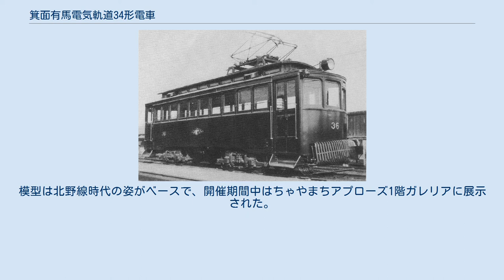箕面有馬電気軌道34形電車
箕面有馬電気軌道34形電車（みのおありまでんききどう34がたでんしゃ）は、阪急電鉄の前身である箕面有馬電気軌道が、箕面線用に南海鉄道軌道線から譲受した、木造車体の電車である。
本形式は1945年及び1949年に当時同一会社であった元京阪電気鉄道の大津線に転属し、京阪の分離再独立後返却されることなく譲渡されて同社の5型となったが、本項ではこの車両についても併せて紹介する。
 36 箕面線は、宝塚線とともに箕面有馬電気軌道最初の路線として1910年3月に開業したが、当初から観光客輸送が主体の路線であり、閑散時の乗客は少なかった。
当初は宝塚線と共通で1形を運行していたが、1形では輸送力に余裕があったことから、箕面線に小型車を導入して1形を宝塚線に振り向けることとなり、車両数に余裕のあった南海軌道線から車両を譲受することとなった。
 その後も阪急では伊丹線向けに成田電気軌道から入線した47形や北野線向けに大阪市電11形を譲受した151形といった路面電車タイプの四輪単車をはじめ、木造省電の払下げ車である90形や加越鉄道の客車を電車に改造した96形など、他社の車両を譲り受けて自社の輸送力増強に活用しているが、これは他の関西私鉄に見られない特徴のひとつである。
 1916年8月、箕面線用として南海鉄道より軌道線（阪堺線）の電1形3両を譲り受け、34形34 - 36とした。
南海時代の車番は50 - 52で、1912年天野工場製の車両である。
 項目ごとの概要については以下のとおり。
 車体は台枠も含めて木製であり、全長は約10.75mと1形に比べると3mほど短い、路面電車スタイルの車両である。
車体構造は当時の路面電車としては一般的な、両端にステップ付きのデッキ部を備える高床構造の2軸ボギー車で、側面窓配置はD10D（D：客用扉）である。
運転台部には当初よりベスティビュール（前面窓）を備えてはいたが、客用扉はなくオープン・デッキ構造であった。
箕面線では全駅にプラットホームがるためステップを撤去し、デッキ部分の床面高さを客室と同一にしている。
座席はロングシートで、1形とは異なり、客室とデッキ部との間に仕切りが設けられている。
 主電動機はゼネラル・エレクトリック社製GE-67Aを2基搭載し、制御器は直接制御のGE-Kを搭載した。
台車はJ.G.Brill社製ブリル27GE-1を履き、集電装置については箕面有馬でもトロリーポールを継続して使用している。
 本形式は当初の予定通り箕面線に投入されて、1形に代わって線内運用に充当された。
 1926年には集電装置をパンタグラフ化すると同時に、デッキ部の補強と出入口への折戸設置の改造を実施した。
このとき、パンタグラフに換装されなかった側のトロリーポールは存置されている。
1928年には暖房装置の取り付けも行われている。
また、箕面線の併用軌道区間も専用軌道化されたことから、フェンダーが撤去されている。
 1926年には能勢電気軌道から自社の新車教習用として本形式の借用願を出され、翌1927年には37形ともども借用依頼を受けるなど、直接制御の小型ボギー車である本形式は、能勢電気軌道の多客期の応援要員として貸し出されることが多くなった。
 ただ、この時期になると37形が箕面線に転入してきたことから車両運用の面で余裕が生じ、前述のように37形ともども能勢電気軌道に貸し出される機会も増加した。
1930年には37形と交代して40形5両が箕面線に転入、通常の運用は40形でまかなえることから、余剰となった本形式は休車となり、池田車庫に留置された。
 北野線は大阪市内高架複々線完成の後も残った併用軌道区間を活用した梅田駅 - 北野駅間0.9kmの路線である。
当初は大阪市電から購入した151形4両が運用に就いていたが、これを本形式に代替することとなり、1933年にデッキ部分へステップを再度取り付け、客室から一段低くするとともに折戸をステップの部分まで延長、フェンダーの再装着といった路面電車向けの改造を実施された。
ただし、北野線もパンタグラフ集電となっていたことから、不要となったトロリーポールは撤去されている。
 再び路面電車スタイルの車両に戻った本形式は、151形を置き換えて1937年11月より北野線での運用を開始した。
1939年には当時在籍の各形式同様灯火管制工事を実施されている。
 1930年代後半に入ると、住民要望や戦時体制下にお...